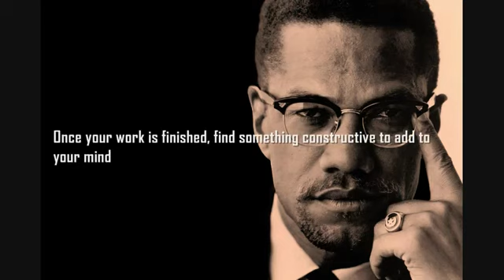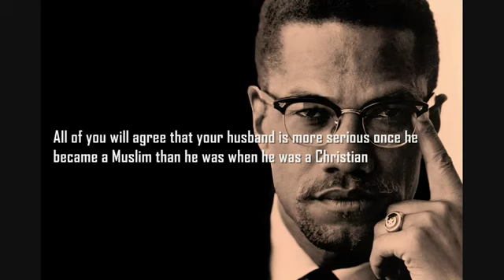Malcolm X Advice to Muslim women